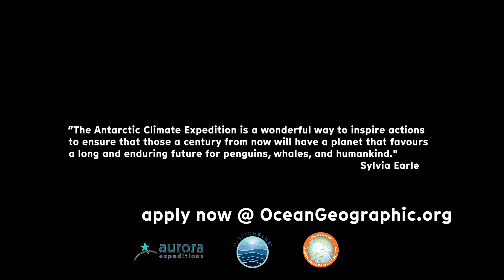The Antarctic Climate Expedition (ACE) with Sylvia Earle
Ocean Geographic, Mission Blue and Aurora Expeditions invite thought leaders in the fields of science, art, education, and economics, alongside inquisitive teenagers and corporate executives, to participate in an expedition to Antarctica with Dr Sylvia Earle. The principal expedition team for this most important climate summit will be comprised of conservationists, celebrities, and ocean luminaries.

The master plan of the Antarctic Climate Expedition is to bring about public and government awareness of the importance and the splendour of the Antarctic, and to address the warming climate and loss of ice in the southern polar region as a direct threat to the future of human life on this planet. The purpose of this expedition is to confront the consequences and develop creative strategies for everyone to radically reduce carbon emissions. Expedition members are expected to help formulate 23 resolutions to inspire transformative changes for a global net-zero emissions by 2050. You can be part of this pivotal summit to save our environment for future generations.